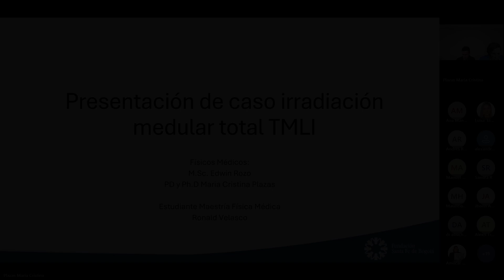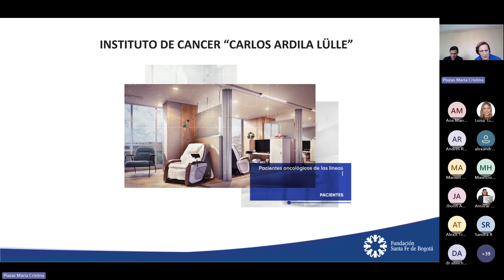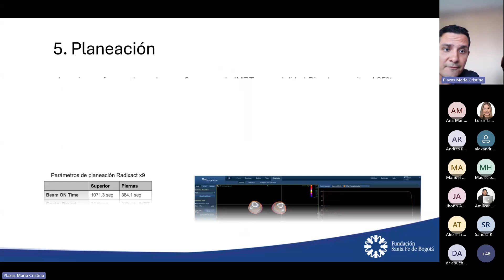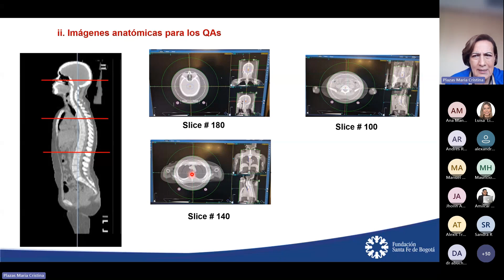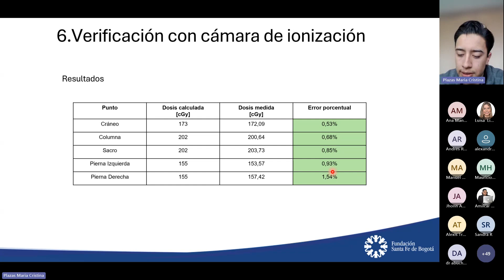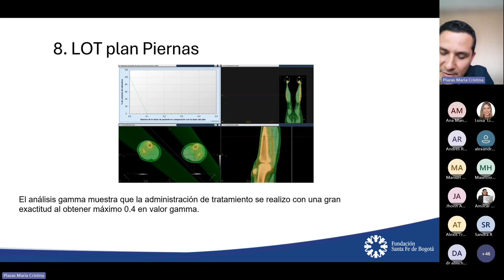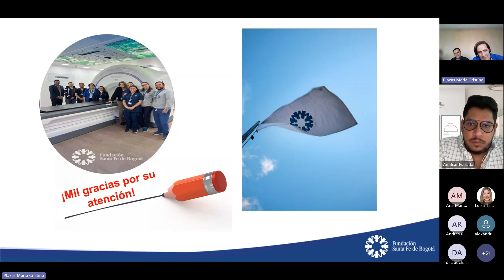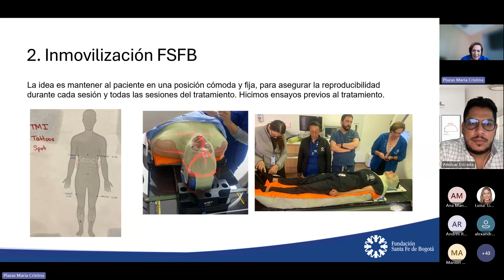Implementación de Irradiación Total de Médula Ósea (TMI)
En el Instituto de Cáncer Carlos Ardila Lule realizó con éxito la primera fracción de irradiación medular total (TMI) usando radioterapia helicoidal, convirtiéndose en la primera institución latinoamericana en implementar esta técnica con Tomotherapy.

Esta innovación ofrece nuevas oportunidades clínicas para pacientes colombianos con enfermedades neoplásicas (leucemias, linfomas, mielomas, neuroblastomas, sarcomas de Ewing) y no-neoplásicas (aplasias medulares, inmunodeficiencias, desórdenes genéticos).

Desde Rocol felicitamos al equipo de la Fundación Santa Fe de Bogotá 👏🎉.